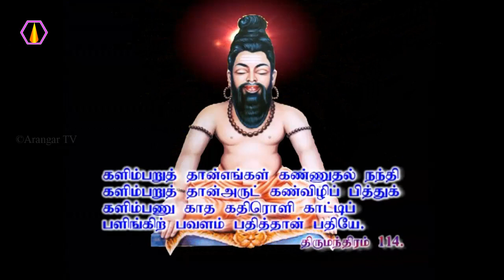உண்மையை அறிய என்ன வழி?